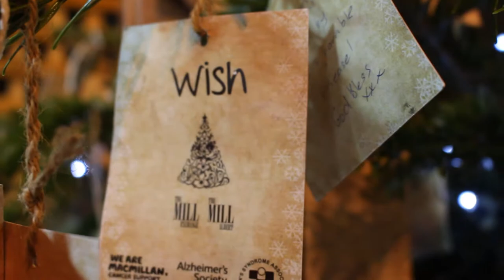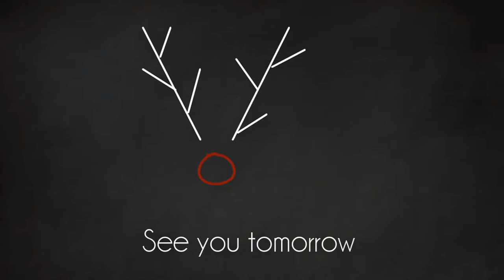Manchester Christmas Markets 2017 Vlogmas Day 18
Today (well yesterday really) we head off to town for our annual family trip to the Christmas markets. It doesn't feel the same without the 2 oldest boys, that is for sure!

If you would like to watch some Vlogmas 2016, you can do so here.